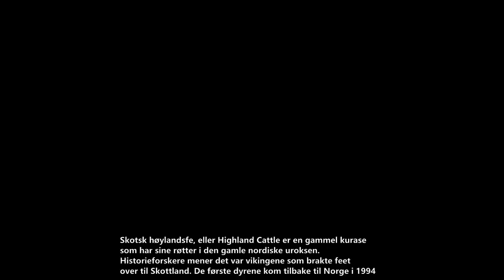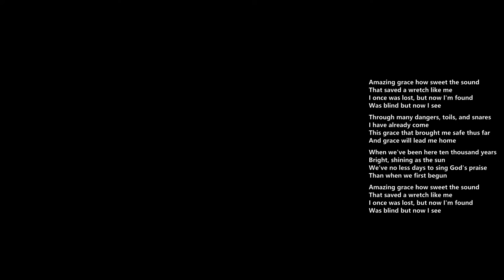Skotsk høylandsfe på Innvær 26 10 22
Skotsk høylandsfe, eller Highland Cattle er en gammel kurase som har sine røtter i den gamle nordiske uroksen. Historieforskere mener det var vikingene som brakte feet over til Skottland. Her har de hatt sin plass i det karrige skotske høylandet. Høylandsfeet ga den gang kjøtt og melk til de små bondesamfunnene. Pelsen ble den gang klippet, og det ble laget varme klær som gensere, luer og sokker.
De første dyrene kom tilbake til Norge i 1994 og det er i dag registrert ca 3149 reine Highland dyr , i 205 besetninger dyr av denne rasen i Norge. Kuene får 1 kalv i året og er ferdig utvokst når de er 4 år gamle. Da veier en ku ca 600 kg og en okse 850 til 1100 kg.
Høylandsfeet er kjent for det marmorerte fine kjøttet pga. dyrenes evne til å ta til seg all mulig slags føde, slik som gress, urter, blader kvister, blåbærlyng osv.
Dyrene har en rolig adferd med en sterk rangordning i flokken.
De er i utgangspunktet godlynte, men man bør se opp for de store hornene, som kan bli over 100 cm i total bredde.
Det finnes ingen trusler i Norsk fauna i dag, som kan true en flokk med høylandsfe.

    Kilde: Highland Cattle